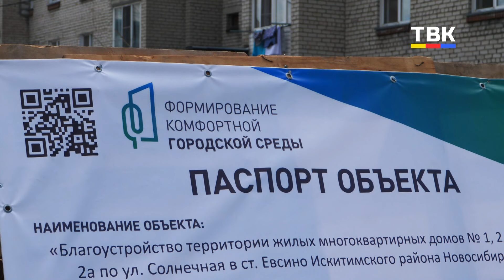Возле евсинской поликлиники приводят в порядок дороги и тротуары